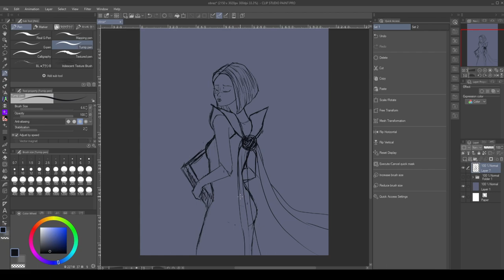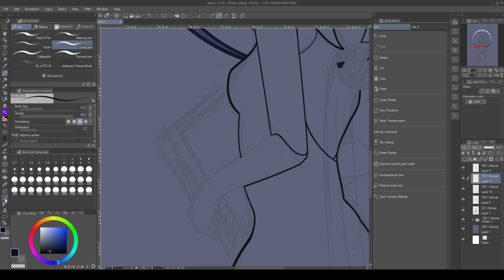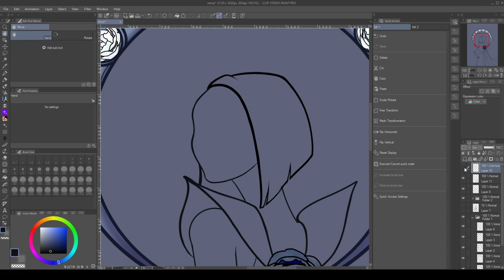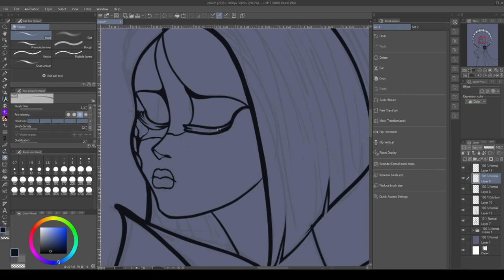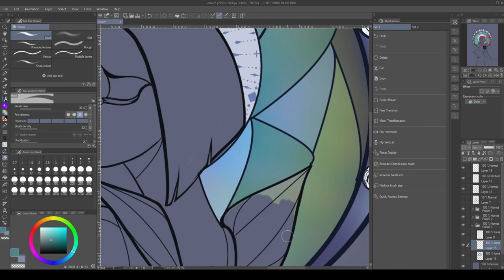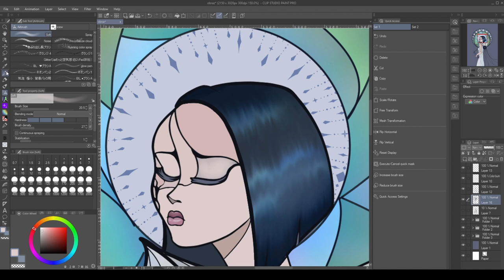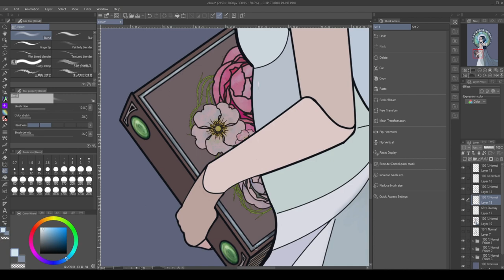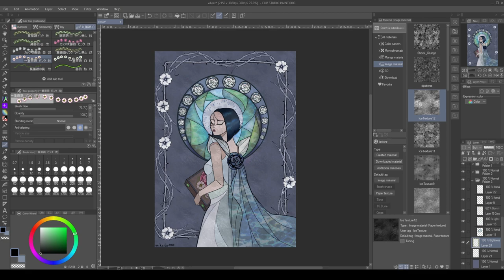Speedpaint of Baldur's Gate 3 Lae's oc-Trianna, Tempest Cleric of Talos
- 𝙸𝚗𝚏𝚘 -

  𝚂𝚙𝚎𝚎𝚍𝚎𝚍: 5 x

             - 𝙿𝚛𝚘𝚐𝚛𝚊𝚖𝚜  𝚞𝚜𝚎𝚍 -

   𝙶𝚛𝚊𝚙𝚑𝚒𝚌: Canva / Clip Studio Paint

   𝚅𝚒𝚍𝚎𝚘 𝙴𝚍𝚒𝚝𝚒𝚘𝚗: CapCut

                   -  𝙲𝚛𝚎𝚍𝚒𝚝𝚜 -